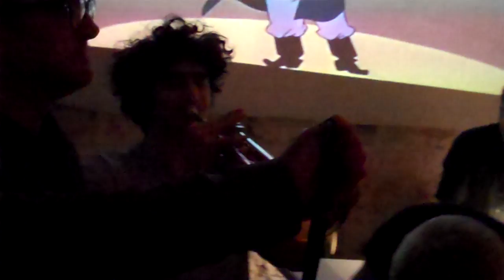Olivier Hébert & La Collective - Banquier ou bandit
Avec Rémi à la trompette, Carlos aux chœurs, Ivan le terrible au cube, Darko au tambourin et Michel au son ... (Angoulême FIBD Off/Off 2014)